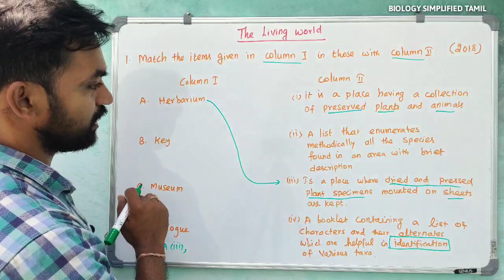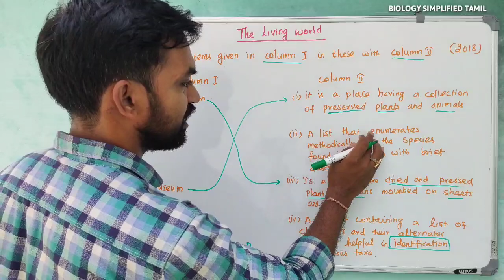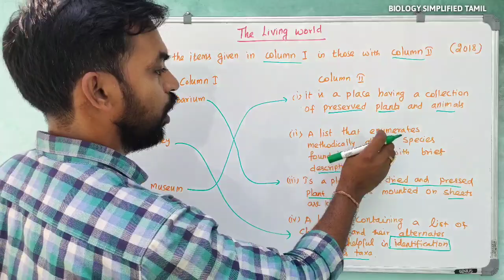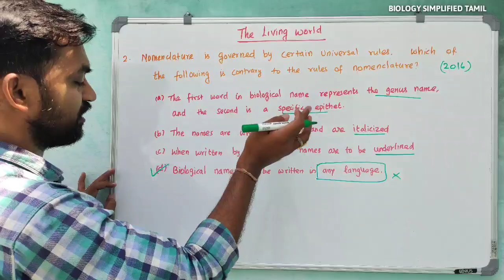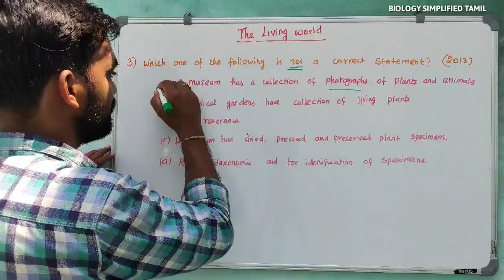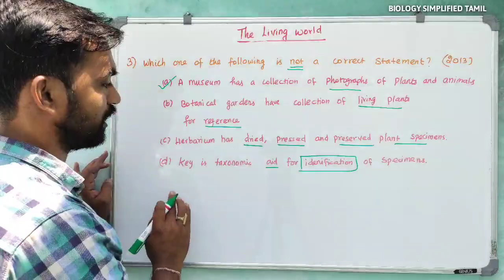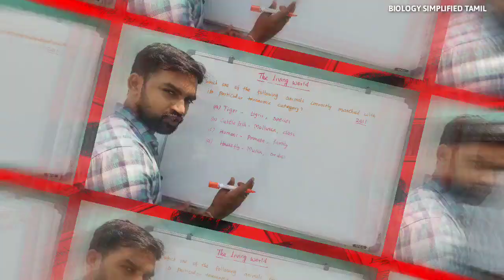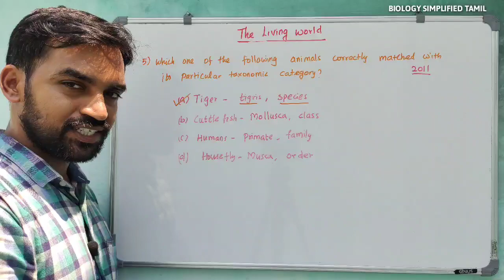Previous year NEET questions discussion - 1 | The living world | Senthilnathan